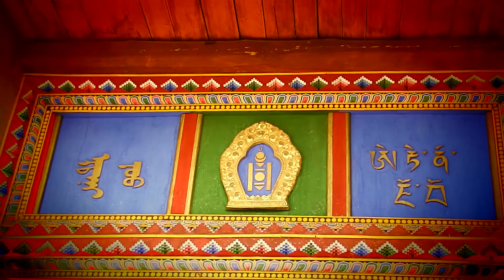Backpacking in Mongolia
Backpacking in Mongolia. This is one of my favorite countries I have ever visited. It was so beautiful, the glimpse i have here doesn't do it justice. Id love to return soon. Highly recommend a visit to this magnificent, gorgeous country and meet it amazing and warm people.